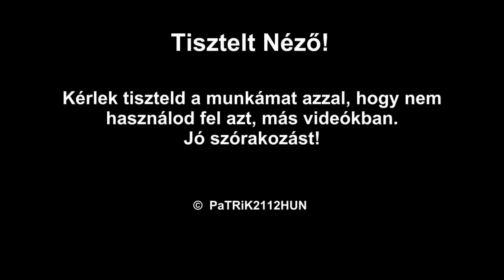[WoT] World of Tanks Gameplay #03 - Magyar kommentárral!i! - StugIII (7kills) [HUN] [M] [HD]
Legújabb videómban a StugIII nevű, Tier V-ös német pácélvadászomat irányítom. A jó taktikának köszönhetően sikerül 7 tankot megsemmisítenem. Ez a tapasztalati pontokon látszik is. Jó szórakozás a videóhoz!
This video, i'm playing with my Stug. I've destroyed 7 tanks, and got a lot of xp. Have a fun!